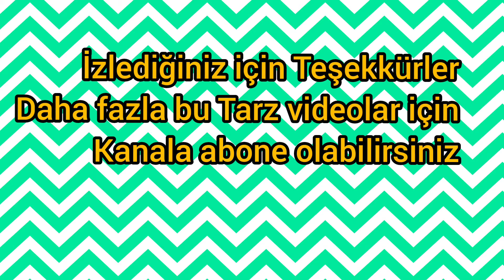Minecraft - Villa Yapımı